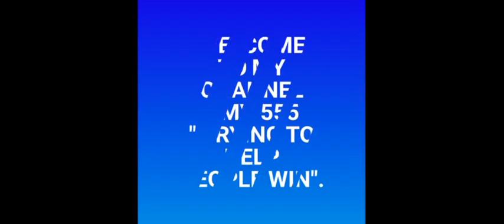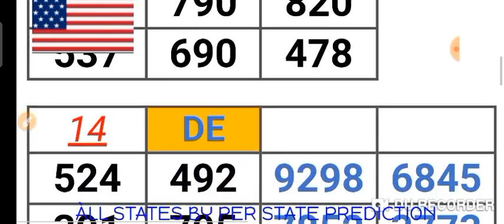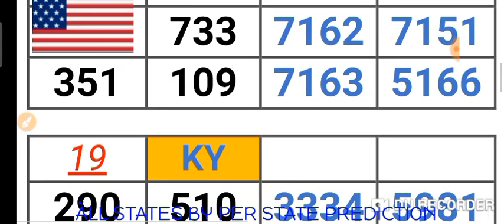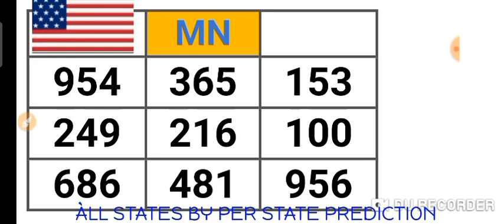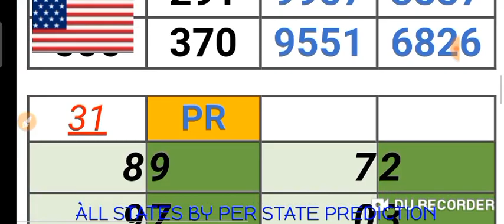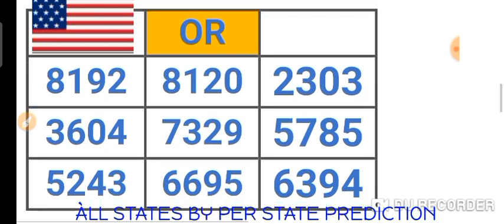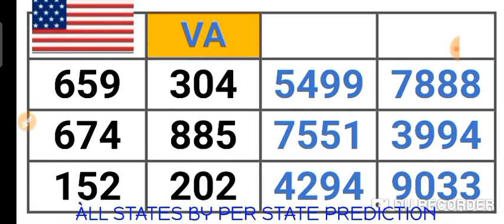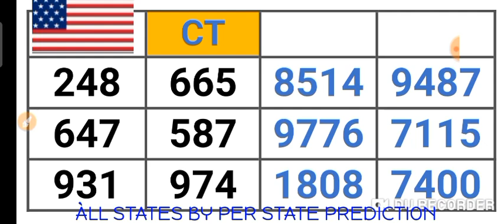PICK 2, PICK 3 & PICK 4 ALL STATES (BY : PER STATE PREDICTION ) for 03 Apr. 2022 just try | AMV 555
This are my Best bet for PICK 2, PICK 3 & PICK 4 All States /BY:  PER STATE PREDICTION ( 03 Apr. 2022 ) .
BET WISELY
Happy WINNING
Good luck